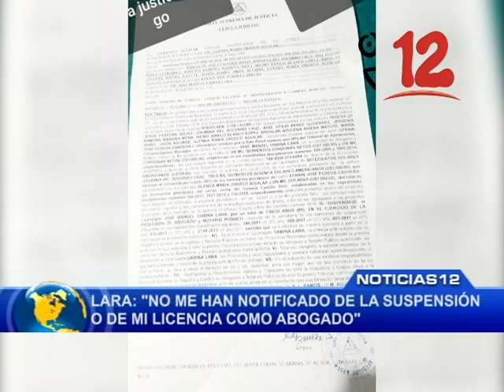LARA: "NO ME HAN NOTIFICADO DE LA SUSPENSIÓN O DE MI LICENCIA COMO ABOGADO"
El abogado Manuel Urbina Lara, dice que no se le ha notificado la suspensión de su licencia por parte de la Corte Suprema de Justicia.